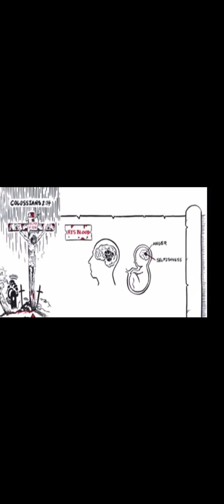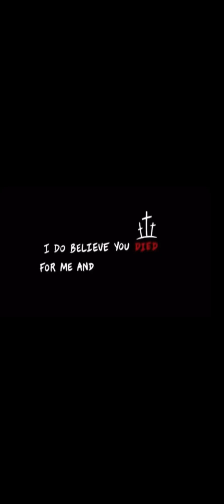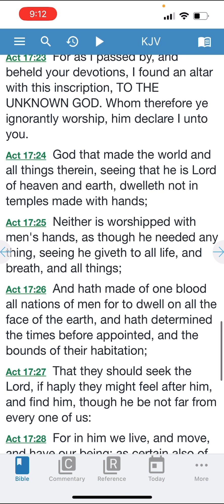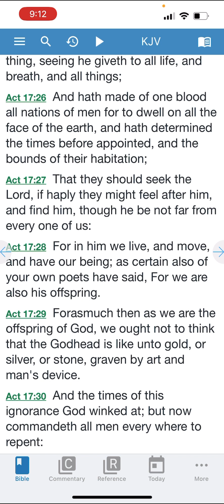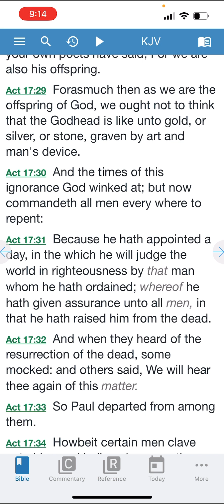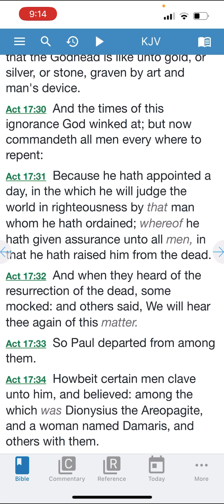idol worship today- repent and go to Jesus